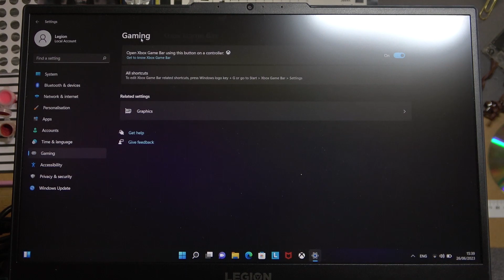How To Enable & Disable Xbox Game Bar For Lenovo Legion Laptop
In this comprehensive video tutorial, we will show you how to enable and disable the Xbox Game Bar on your Lenovo Legion laptop. The Xbox Game Bar is a built-in Windows feature that allows you to capture screenshots, record game clips, and access various gaming tools while playing your favorite games.

How do I enable Xbox Game Bar on my Lenovo Legion laptop?
What is Xbox Game Bar and what features does it offer?
How do I disable Xbox Game Bar on my Lenovo Legion laptop?